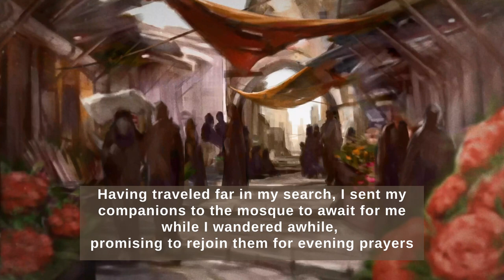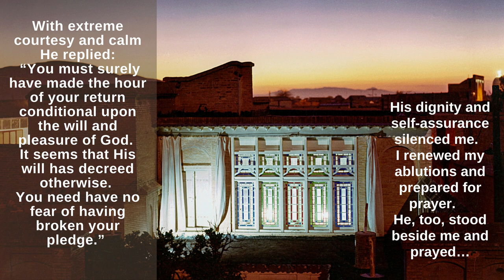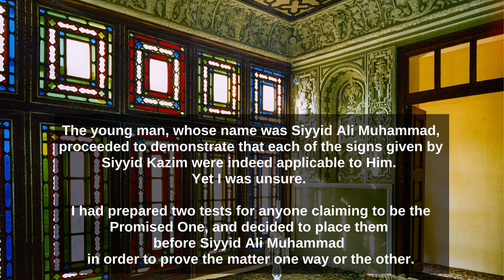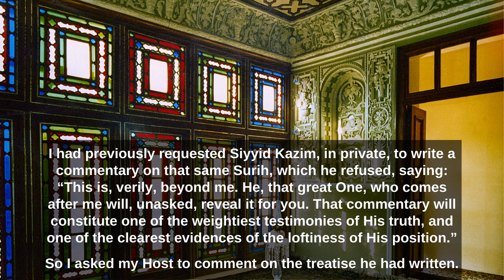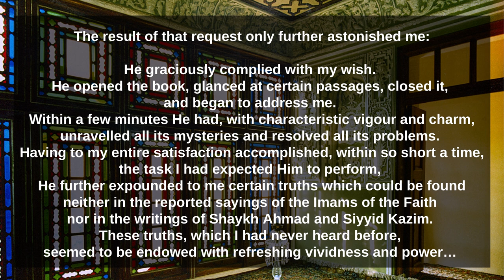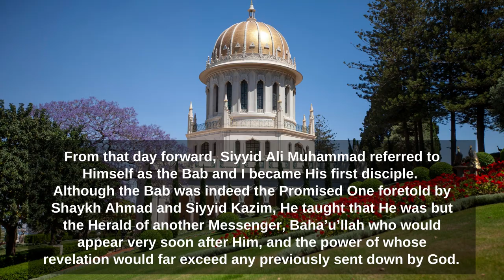Declaration of the Bab | Mulla Husayn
Declaration of the Bab from the perspective of Mulla Husayn |